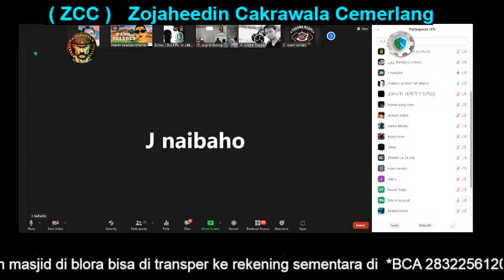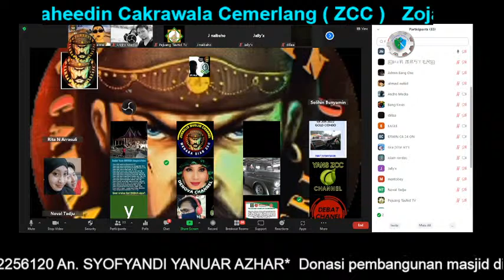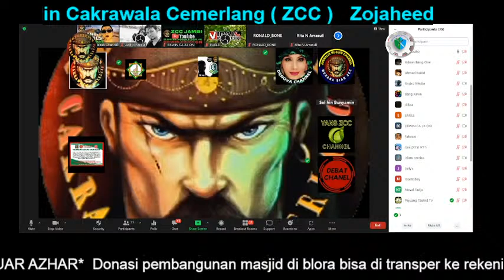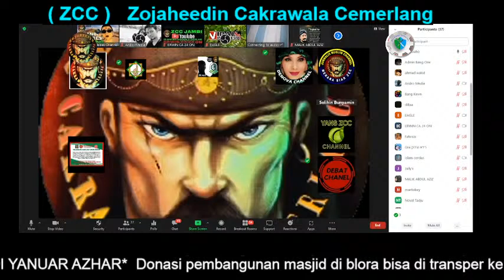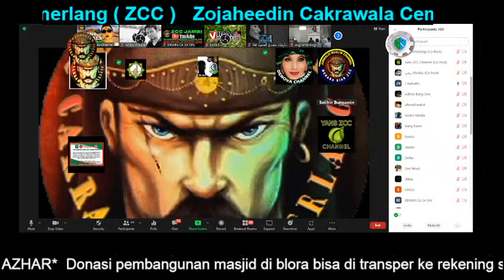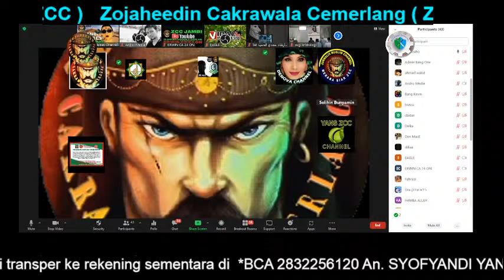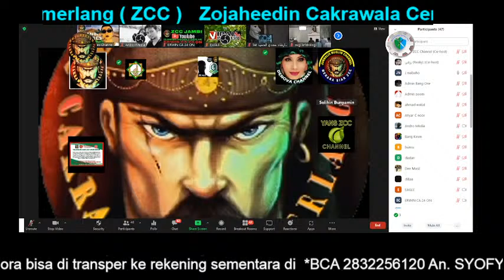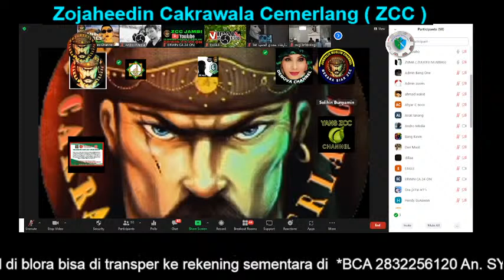Josef Naibaho kebingungan menjelaskan kata R0h di dalam bibl0s